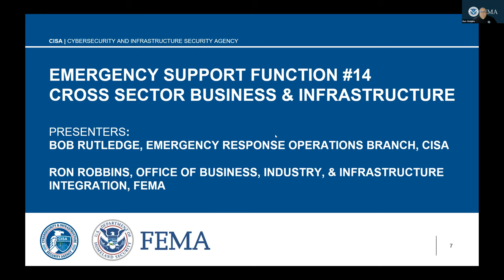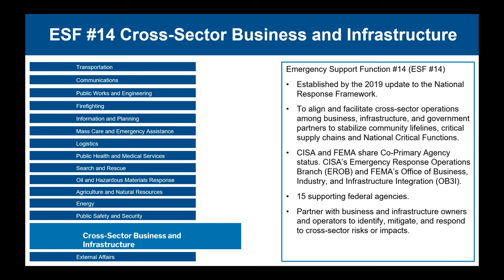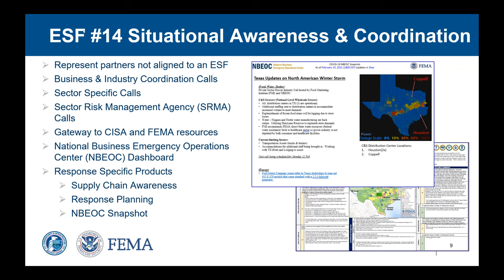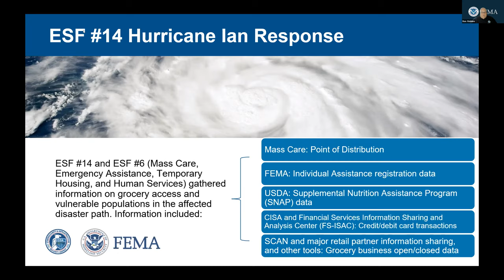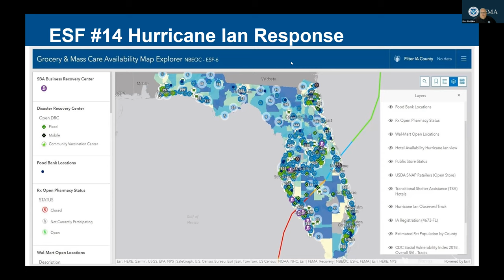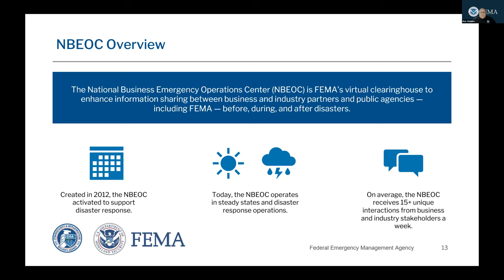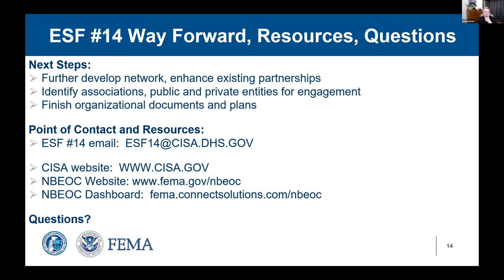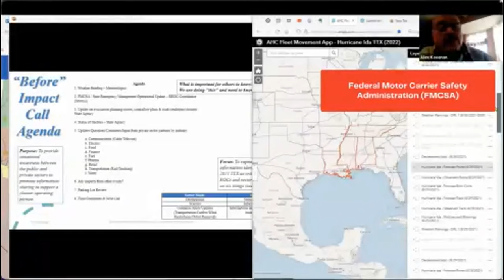Federal Support to Disaster Response: How FEMA & DHS CISA Work Together to Support Disasters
Federal Support to Disaster Response: How FEMA and DHS CISA Work Together to Support Regional/National Disasters

The federal government has been working to streamline agency involvement in cyber and physical threats when dealing with the private sector. FEMA and DHS/CISA have joined together under the Emergency Support Function #14 (ESF #14) doctrine to help organize federal agencies during disasters as they coordinate with the private sector on a myriad of preparedness and response issues.

In this session, representatives from FEMA's National Business Emergency Operations Center (NBEOC) and DHS/CISA ESF #14 will provide an update on their efforts related to information-sharing and interagency coordination aimed at supporting private sector needs across physical and cyber threats that impact supply chains and critical infrastructure operations.

As a result of attending this session, you will take away the following:
- An awareness of the processes and benefits of ESF #14 to industry
- An understanding of real-world examples where FEMA and DHS/CISA supported industry during the recent Hurricane Ian
- Where to find information on the various efforts from both agencies including strategic plans, information websites, and fact sheets
- Knowing how to get engaged